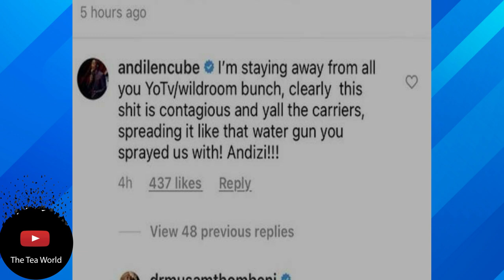Andile Ncube Doesnt Want Marriage Next To Him